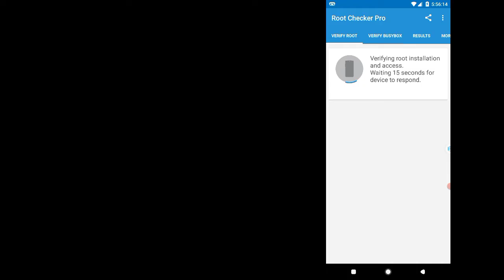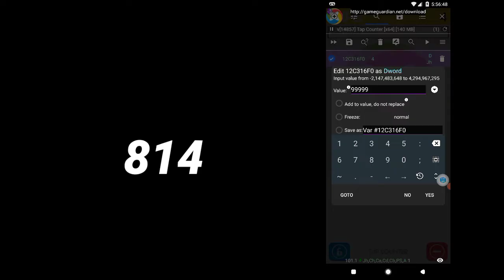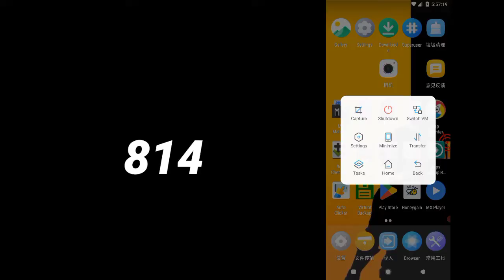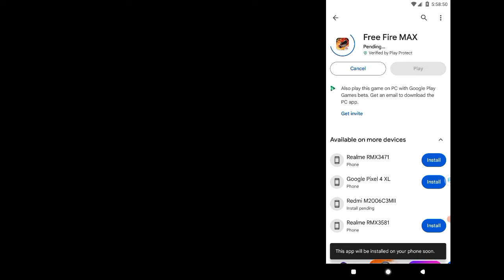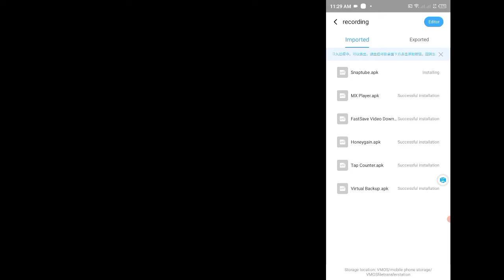Root Playstore & Xposed Vmos Pro VIP & Premium Rom + Turbo Booster Features -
NEW Vmos Pro VIP & Premium Rom + Turbo Booster Features - Root Playstore & Xposed

direct link